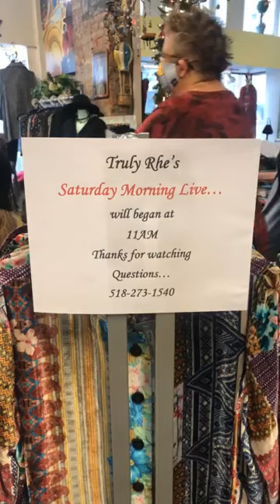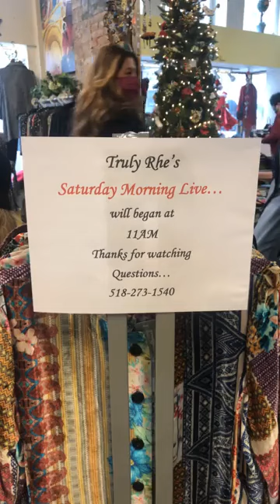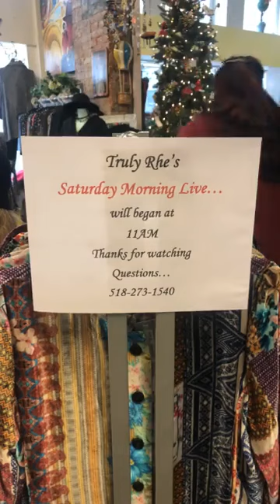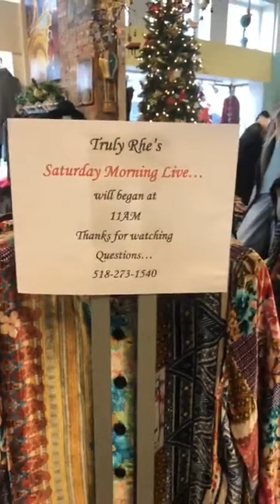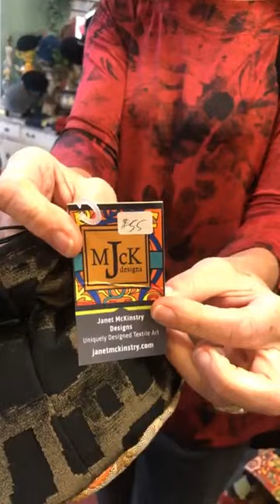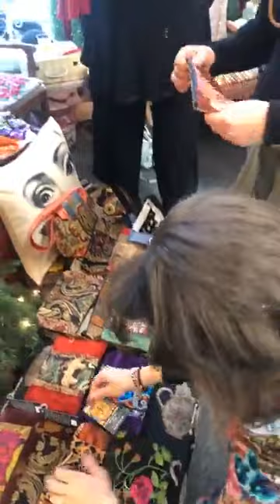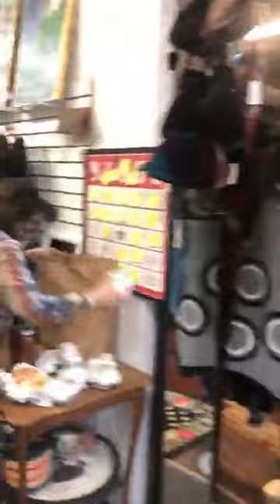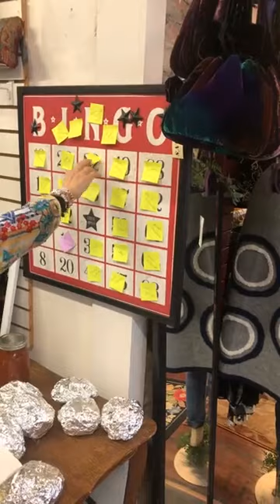Truly Rhe Saturday Morning Live #39 - 12/12/20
The 39th Saturday Morning Live show from Truly Rhe Boutique, from 12/12/20.

Contact the store for more information or to purchase!

**The action starts about 5 minutes in, so fast-forward to get the show started**